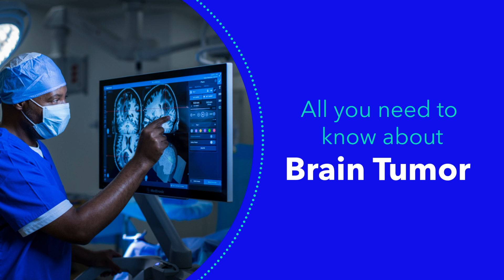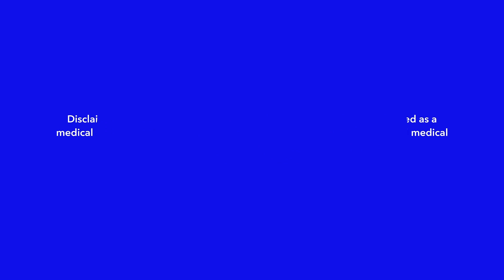All you need to know about Brain Tumor with Dr.Parimal Tripathi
Gain valuable insights from Dr. Parimal Tripathi as he delves into the various measures taken into consideration for brain tumor treatment. Explore the advancements in imaging techniques, surgical interventions, radiation therapy, and targeted therapies that are revolutionizing the field of brain tumor treatment.